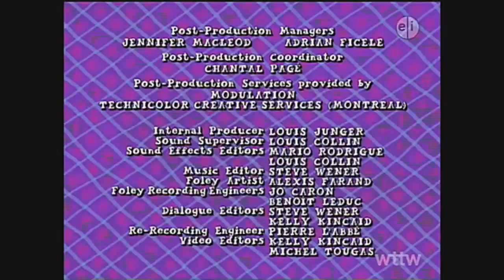PBS Kids Program Break - End of Fetch! 1/2 (2018 WTTW-DT4)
Recorded at 5am on the 20th of November, this break leads into the final airing of Fetch! with Ruff Ruffman on the PBS Kids Channel.

Table of contents:
0:04 Let's Go Luna! promo
0:34 Family Night Let's Go Luna! promo
0:49 Arthur funding
1:19 Arthur credits
1:49 Family Night promo
2:19 WTTW Arthur promo
2:49 PBS Kids Channel spot
3:04 Commercial spot
3:19 WTTW Station ID
3:24 Word of the Week - Feast
3:39 Fetch! sneak peek
4:52 Fetch! intro
5:34 Fetch! funding